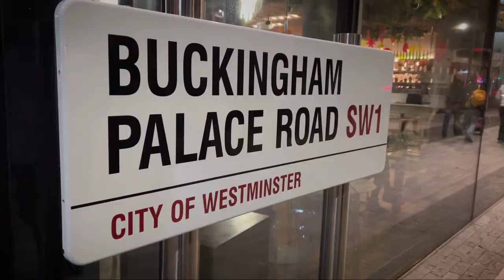London/Hamilton - New Year’s Day 2022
Hamilton. London - New Year’s Day 2022